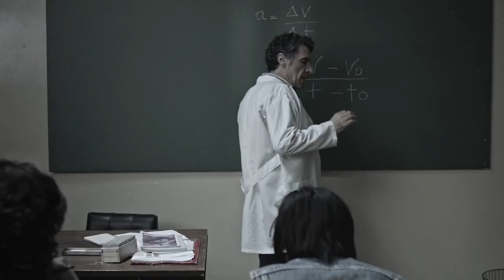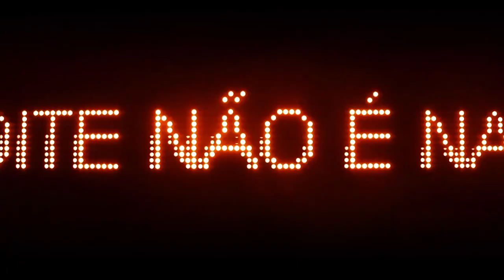UMA NOITE NÃO É NADA (2019) Trailer do filme de romance com Paulo Betti e Luiza Braga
Confira o trailer oficial de Uma Noite Não é Nada a estreia os atore Paulo Betti, Luiza Braga! Deixe a sua opinião nos comentários abaixo.

Quer ficar informado sobre todos os filmes de ação mais recentes??

Direção: Alain Fresnot
Elenco: Paulo Betti, Luiza Braga, Claudia Mello
Data de lançamento 22 de agosto de 2019